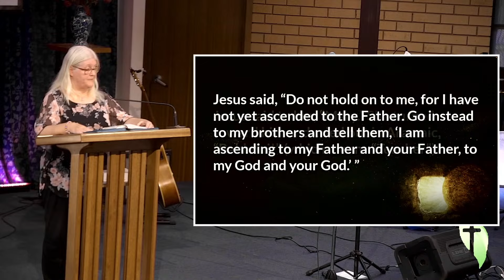20240331 10am Service (Sermon Only)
31st March 2024 10am Service